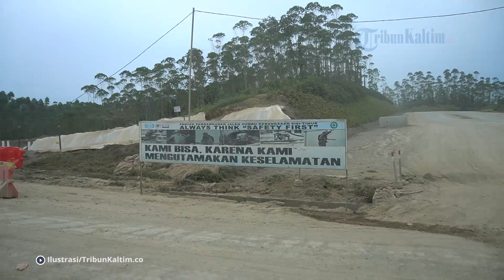Kereta Tanpa Rel di IKN Nusantara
Ibu Kota Nusantara atau IKN Nusantara di Kalimantan Timur dirancang menjadi kota canggih.
IKN Nusantara akan menjadi contoh kota lain di Indonesia terkait transportasi canggih yang ramah lingkungan.
Menteri Perhubungan (Menhub) Budi Karya Sumadi memastikan akan menggunakan teknologi transportasi termutakhir di Ibu Kota Nusantara (IKN).

Editor: vp0_Jj